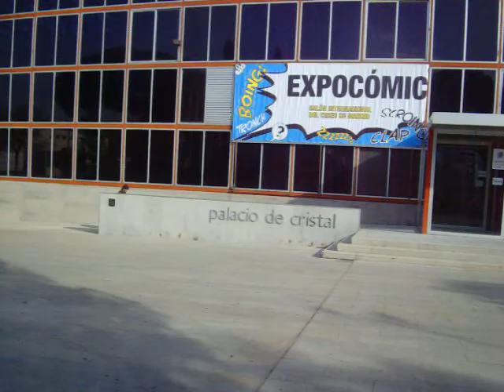Desvaríos de dos Zombietryoshkas en la Expocomic